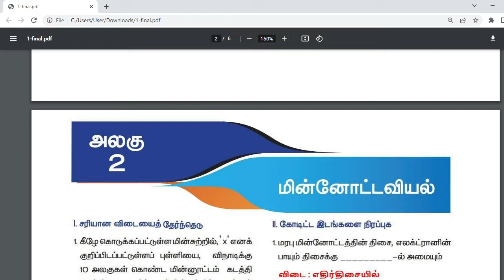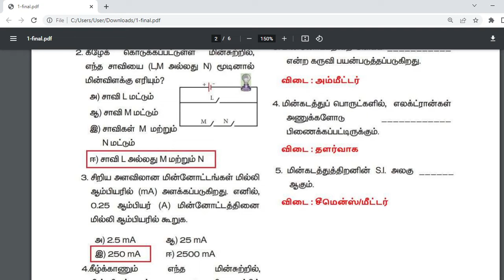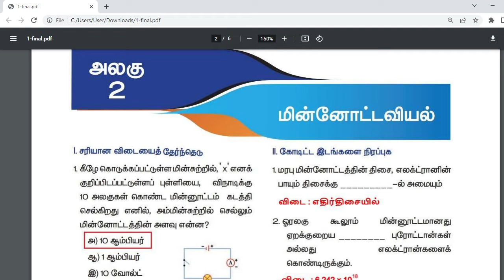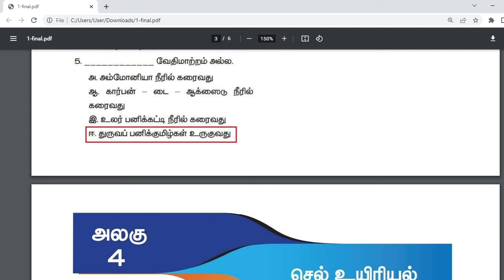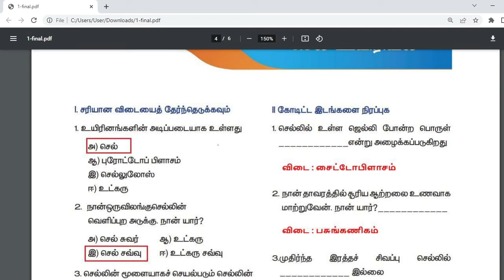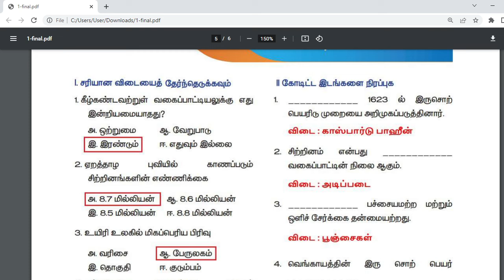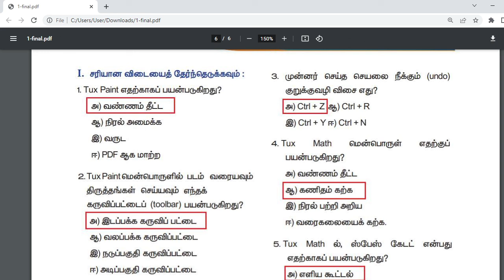7TH SCIENCE [அறிவியல்] TERM 2 NEW BOOK BOOK BACK QUESTIONS WITH ANSWERS STUDY MATERIALS Tamil Medium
7TH SCIENCE [அறிவியல்] TERM 2 NEW BOOK BOOK BACK QUESTIONS WITH ANSWERS STUDY MATERIALS Tamil Medium
6th Science Book Back Answers

TNPSC Science study materials Tamil Medium
TN TET Science Study Materials Tamil Medium
7th Science study materials Tamil Medium
7th Science New Book Study materials Tamil Medium
new book Tamil Medium
pdf download Tamil Medium
TNPSC Guide Tamil Medium